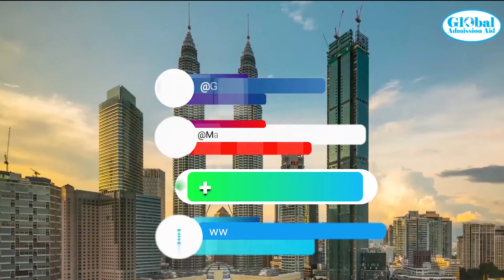Study in Malaysia with Scholarship at Taylor's University, How to apply ? all information here.